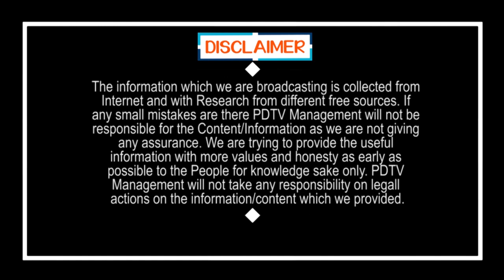Public Talk About Ys Jagan Ruling | పేదవాళ్లకు మంచి జరిగే పాలన అంటే అది జగన్ పాలన మాత్రమే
పేదవాళ్లకు మంచి జరిగే పాలన అంటే అది జగన్ పాలన మాత్రమే